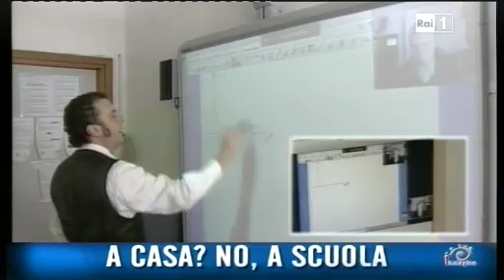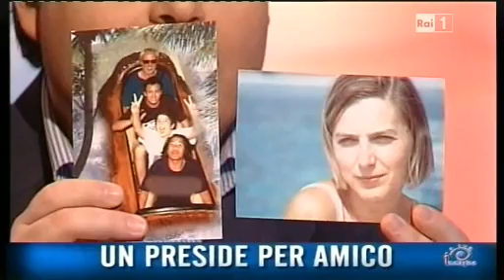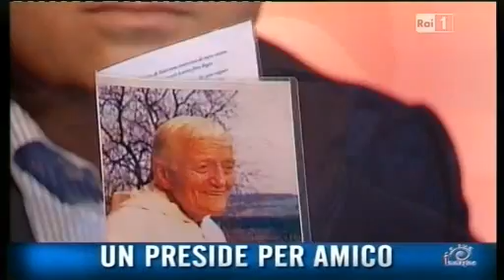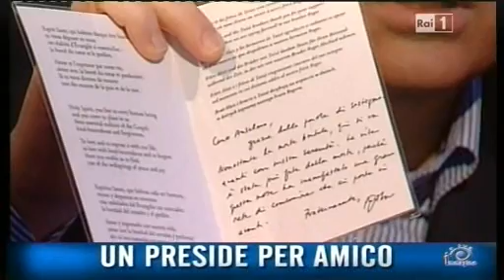Un preside per amico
La puntata di "A sua immagine" (Rai 3) del 9 giugno 2012 racconta il progetto di teledidattica che ha permesso a Paolo di continuare a studiare, nonostante la malattia. L'ospite in studio è Anselmo Grotti, dirigente del liceo scientifico F. Redi di Arezzo.